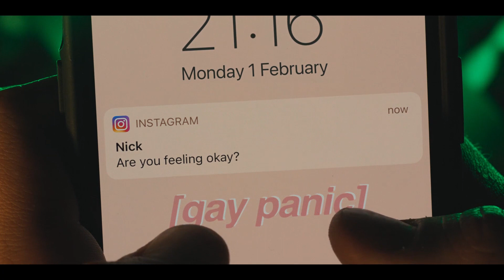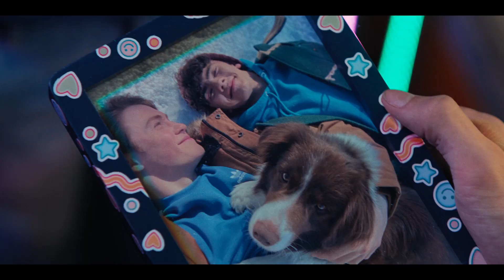Heartstopper | Sunday Song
The way you look at me. Nick/Charlie. Music: Hatchie.